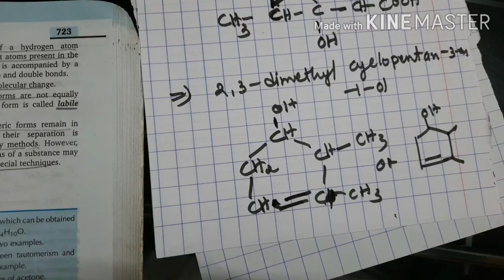Chemistry class 11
Aromatic nomenclature